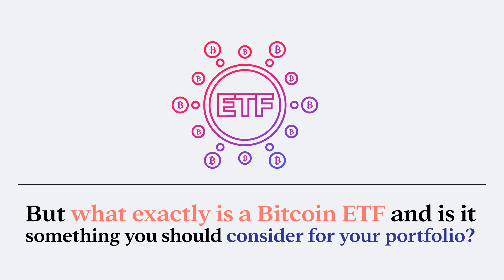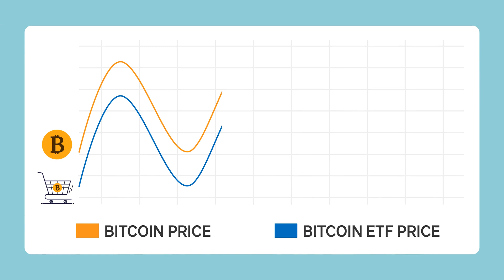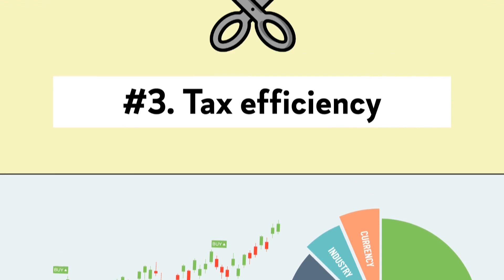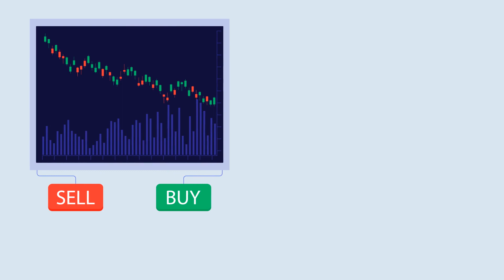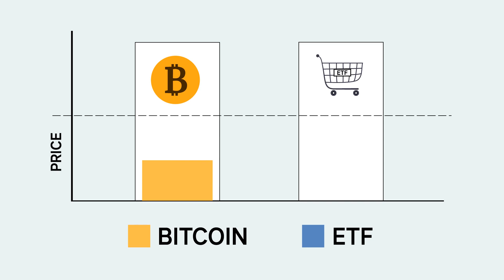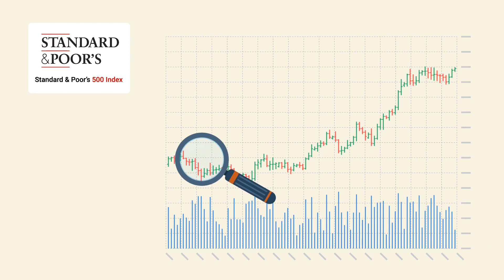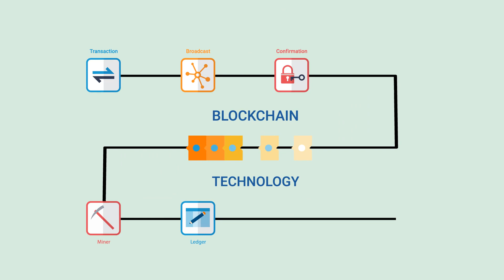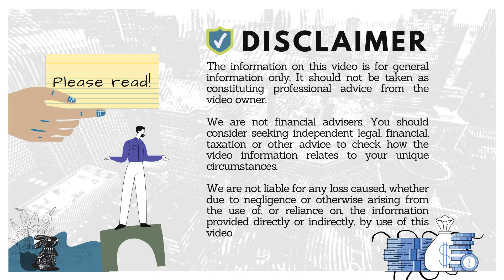What Is a Bitcoin ETF ❓ Pros and Cons of Investing in a Crypto Fund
❓Questions Answered
* What Is a Bitcoin ETF
* What is a Crypto Fund
* Bitcoin ETF explained
* Pros and Cons of Investing in Bitcoin ETF
* Alternatives to Bitcoin ETF

🕒 TimeStamp
00:00 Introduction
01:04 What is a Bitcoin ETF
01:59 Pros of Bitcoin ETF
03:37 Cons of Bitcoin ETF
04:54 Should you invest in a Bitcoin ETF
05:54 Alternatives to Bitcoin ETF

👍 Did you like the Video? Buy us a coffee☕️to say thanks